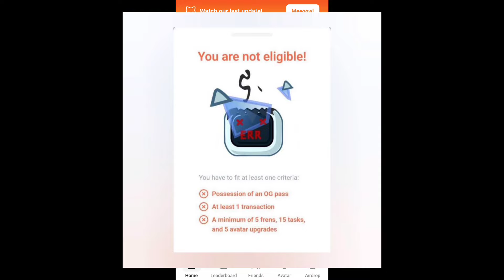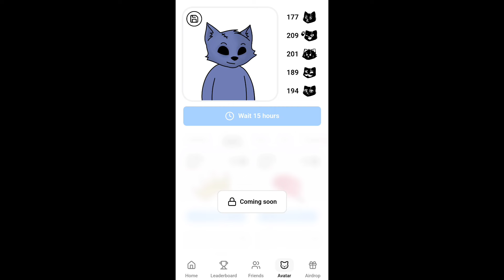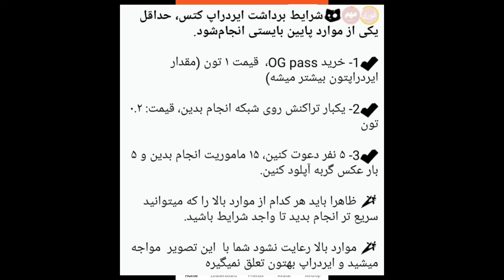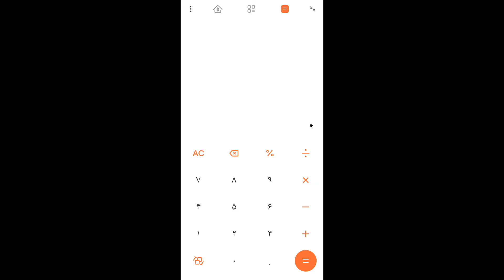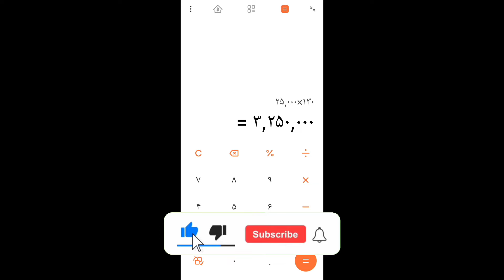قیمت ایردراپ Cats مشخص شد😍ارزش ربات تلگرام کتس گران تر از داگز و همستر کامبت است😱ده هزار توکن چنده؟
از طریق لینک زیر کانال یوتیوبم سابسکرایب کنید و زنگوله کنارشم فعال کنید عشقای منید ❤️ :